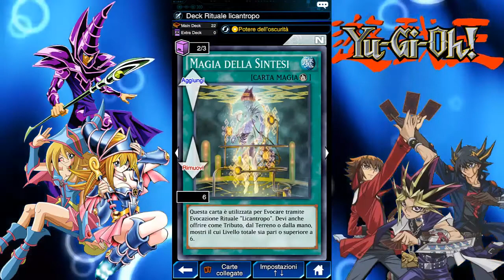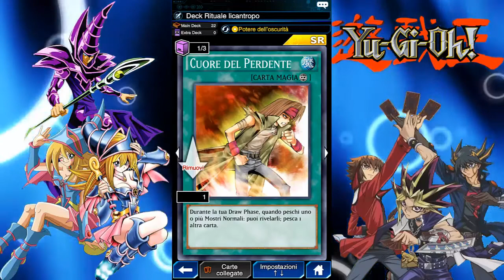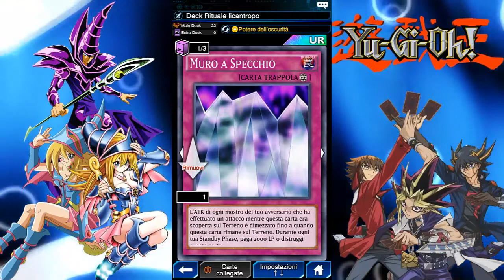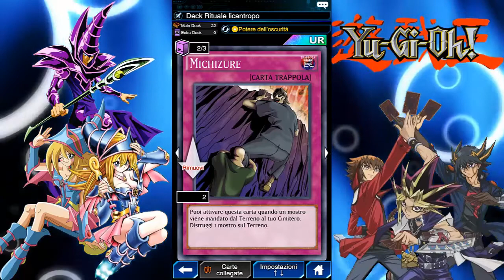YU-GI-OH Duel Links #3 deck profile: deck licantropo